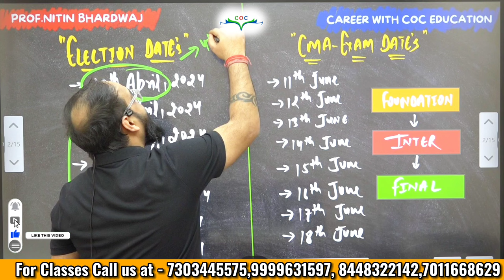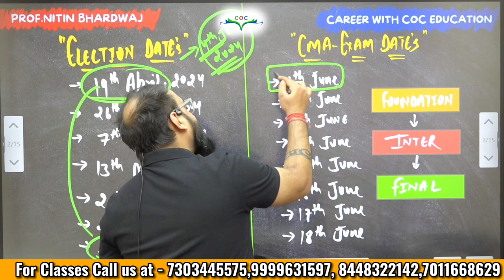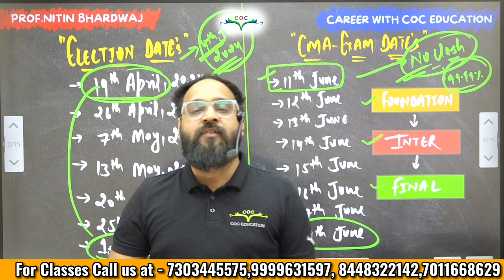CMA June'24 Exam Postponed? Must Watch Video By Prof. Nitin Bhardwaj Sir